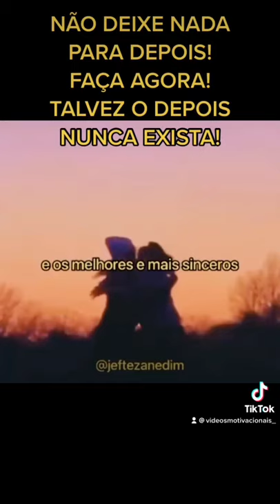VÍDEOS MOTIVACIONAIS #17 - VIVA O HOJE! Status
'' E ainda que eu ande pelo vale da sombra e da morte, não temerei mal algum''